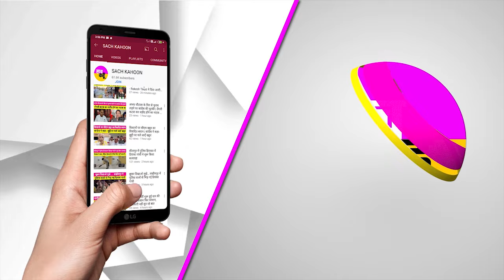Rajasthan New CM की PM Modi थपथपा गए पीठ। गहलोत का देखिये रिएक्शन | CM Bhajanlal Sharma Oath | BJP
CM Bhajanlal Sharma Oath | मनोनीत मुख्यमंत्री भजनलाल शर्मा और दो उप मुख्यमंत्री दीया कुमारी व प्रेमचंद ने ली शपथ। राज्यपाल कलराज मिश्र ने तीनों को पद व गोपनीयता की दिलाएंगे शपथ। बता दें कि मंत्रियों की नियुक्ति केंद्रीय नेतृत्व की हरी झंडी मिलने के बाद होगी। वहीं शपथ समारोह में प्रधानमंत्री नरेंद्र मोदी और पूर्व मुख्यमंत्री अशोक गहलोत पहुंचे।